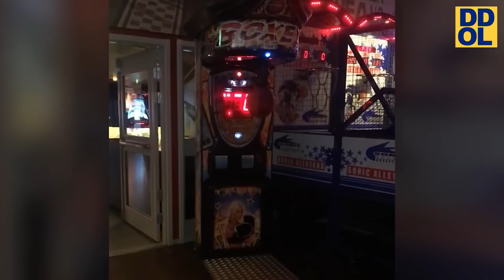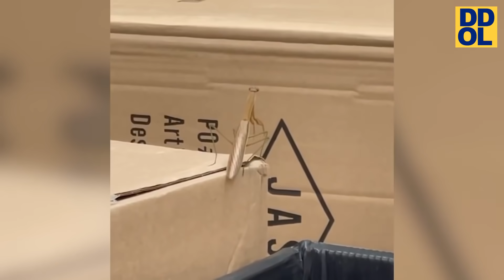TRY NOT TO LAUGH WATCHING FUNNY FAILS VIDEOS 2022 #183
Try not to laugh at this funny fail videos 2022
Sit back and enjoy some of the funniest videos on the internet including funny fails 2022, funny moments and fails of the week